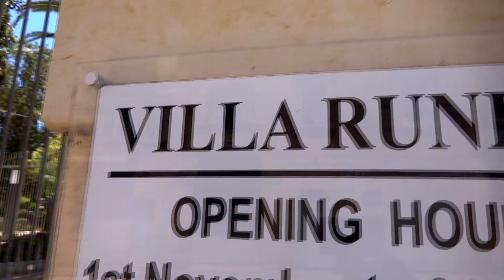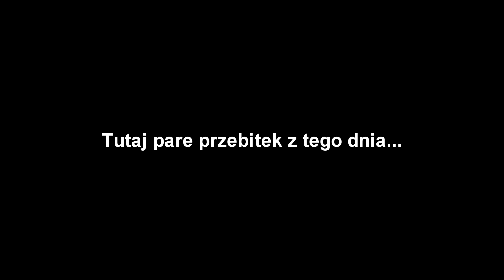Poprosił mnie o rękę! |Vlog 20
Zapraszam na ostatni film z wakacji!